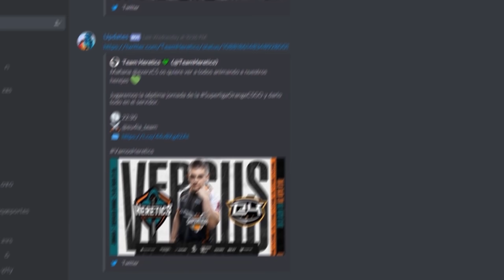VICTORIA 1500 EN FALL GUYS! 😱